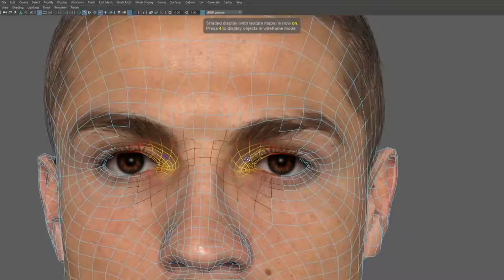FIFA Online 4 - Características Visuales